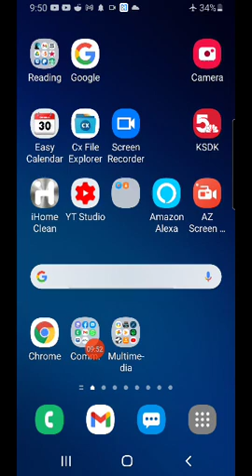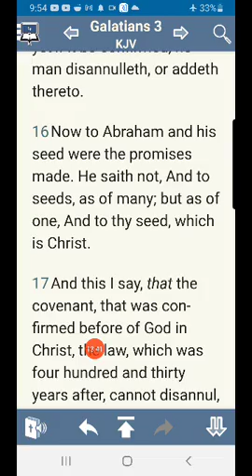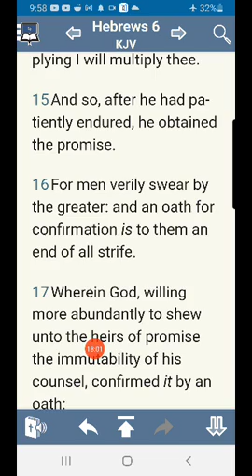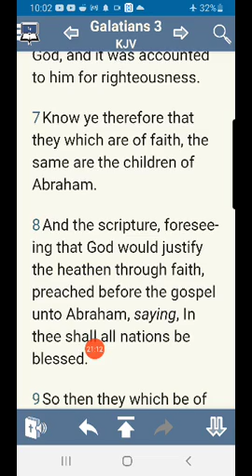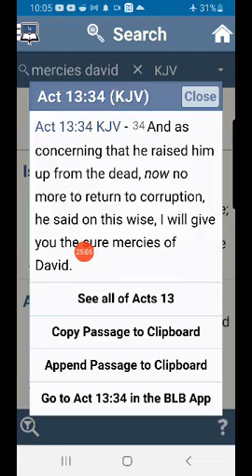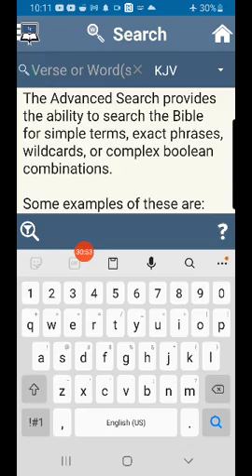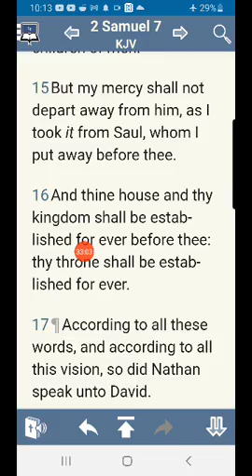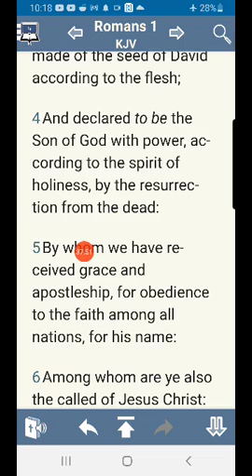our forgiveness of sins eternal life and salvation comes from the Covenant with God / seed of david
David Benjamin in Christ Jan 15 2021
Hebrews 6:
13 For when God made promise to Abraham, because he could swear by no greater, he sware by himself,
14 Saying, Surely blessing I will bless thee, and multiplying I will multiply thee.
15 And so, after he had patiently endured, he obtained the promise.
16 For men verily swear by the greater: and an oath for confirmation is to them an end of all strife.
17 Wherein God, willing more abundantly to shew unto the heirs of promise the immutability of his counsel, confirmed it by an oath:
18 That by two immutable things, in which it was impossible for God to lie, we might have a strong consolation, who have fled for refuge to lay hold upon the hope set before us:
19 Which hope we have as an anchor of the soul, both sure and stedfast, and which entereth into that within the veil;
20 Whither the forerunner is for us entered, even Jesus, made an high priest for ever after the order of Melchisedec.

Galatians 3:
15 Brethren, I speak after the manner of men; Though it be but a man’s covenant, yet if it be confirmed, no man disannulleth, or addeth thereto.
16 Now to Abraham and his seed were the promises made. He saith not, And to seeds, as of many; but as of one, And to thy seed, which is Christ. (Christ IS THE SEED TO WHOM THE PROMISE WAS MADE)
17 And this I say, that the covenant, that was confirmed before of God in Christ, the law, which was four hundred and thirty years after, cannot disannul, that it should make the promise of none effect. (430 YEARS BEFORE THE MOSAIC LAW, GOD CONFIRMED A COVENANT WITH ABRAHAM'S SEED WHICH ARE HEIRS OF THE PROMISE~AND THAT IS CHRIST)
18 For if the inheritance be of the law, it is no more of promise: but God gave it to Abraham by promise.
THE LAW CANNOT DISANNUL THIS COVENANT MADE WITH ABRAHAM!
Galatians 3:29
And if ye be Christ’s, then are ye Abraham’s seed, and heirs according to the promise.
We are Abraham's seed because we have been baptized into Christ👈to whom the promise was made!!!  16 min. mark
Galatians 3:8 And the scripture, foreseeing that God would justify the heathen through faith, 👉preached before the gospel unto Abraham, saying, In thee shall all nations be blessed.👈
This IS WHEN Abraham believed God and it was accounted to him AS RIGHTEOUSNESS
(Abraham believed a Gospel that was a covenant between God and Abraham's seed)
.much more that Abraham would see!!
AND THAT IS WHAT OUR SALVATION IS BASED ON!
Matthew 1 through 17

Listen starting at about 23 min regarding the New Covenant
At about 31 min 2 Samuel 7: 12 -17 Mercies of David